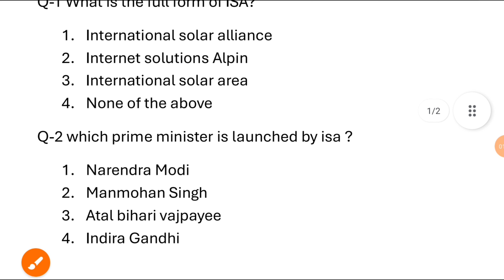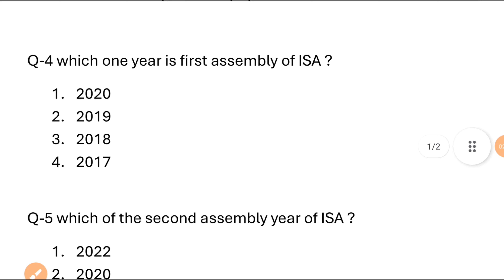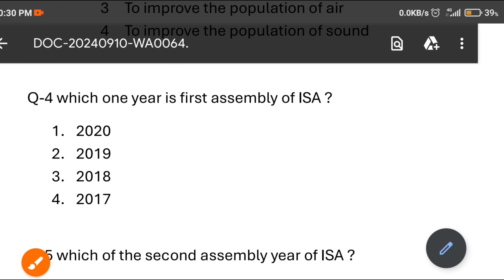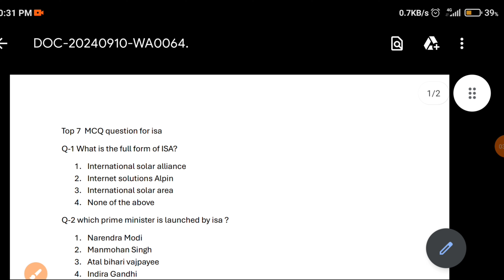gset exam 2024 top 7 MCQ for international solar alliance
In this video it's consist of a top 7 MCQ for international solar alliance and it's applicable to many exams like set net and upsc